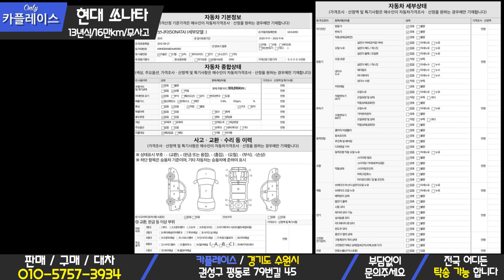판매완료(중고차 카플레이스 CAR Place) 중고차 현대 쏘나타 더브릴리언트 350만원에 말도안되게 준비 했습니다!!-이게 말이 되나 싶은 금액!!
[ 차량정보 ]

-차량명 : 현대 쏘나타 더 브릴리언트
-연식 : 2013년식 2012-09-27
-등급 : 가솔린 CVVL 스타일
-키로수 : 약 169,816KM
-사고유무 : 무사고
-색상 : 흰색
-금액 : 350만원

부천 :330,000
인천 :330,000
수원 :330,000

-오시는길-

경기도 수원시 권선구 평동 179, 수원 SKV1 motors
(도로명-평동로79번길45)
수원역/수원터미널로 오시면 픽업가능합니다.